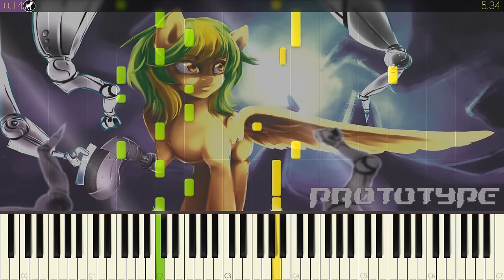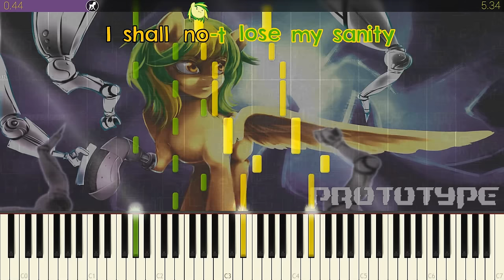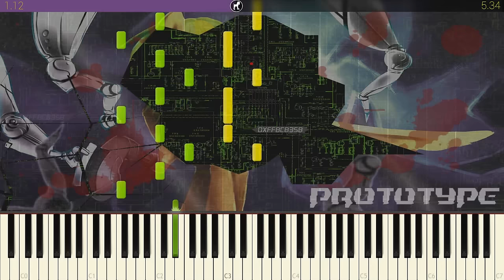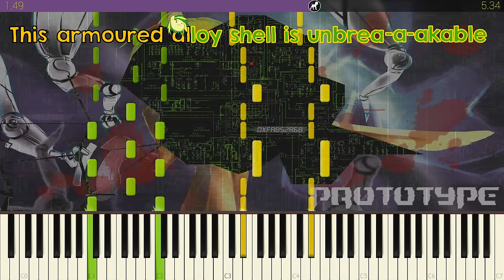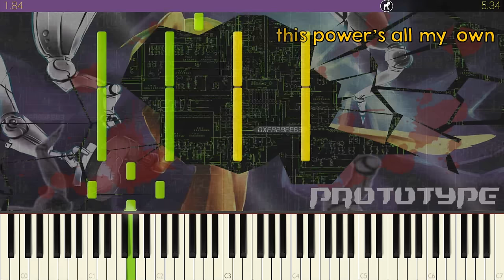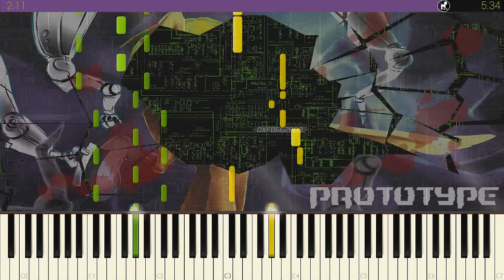Prototype VIP - Wooden Toaster - |SOLO PIANO TUTORIAL w/ LYRICS| -- Synthesia HD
Well it has been 3 LONG years since this ride started for me and my team, and we are still chuggin' along. I want to thank all of them and on behalf of the WeimTeam all of you guys for your tremendous care and support to our channel. Let's keep at it!

Burned Spark - Audio Specialist
TimTheKnight - Title Designer
Arrow Spark - Video Tech
Delta3120 - Channel Analyst
Kemicol Kid - Transcriber/Reviewer
Golden Heart - Voice Actor
Neon Lightning - Web Technician

GET THE MIDI HERE ON OUR NEW WEBSITE IN THE "MY LITTLE PONY - FAN MADESECTION OF OUR MEDIA

SHEET MUSIC available in Video Description of this Video: COMING SOON
MP3 for Easy Listening: COMING SOON

If you can't do these we'd appreciate you guys to not use any adblockers on our videos.

Bosendorfer Level: Amego
Yamaha Level: Henrik
Kawai Level: Reed Smith, Glennon, Zachery Davis
Estonia Level: Jason Fry, TheDragonFlame, Ryan Gomersall, Travis Sears, Tallrascha, Typhewn, DerpyDitzyDaringDoo, Alexander Locsan, Scottie Antczak
Casio Level:  Rootbeat75, Mephistokiller, DimensionsGaming, Luciano, Callegari, DeadRise4No1, Cole B, Kanzuke Okanata, Tyler Hayden, Jarrod Muddyman, Ashkay Mudaliar

Want to be a sponsor/donor and get cool perks like my ENTIRE MIDI list that has cost me over a thousand dollars? (seriously haha)

**LEGAL NOTE

“WeimTime LLC” and its associates in NO WAY claim ownership of the ORIGINAL composition, rather, this PARODY version (which is declared BY LAW in SECTION 17 of the US Copyright Code as an IMITATION of the ORIGINAL composition by WOODEN TOASTER) falls under the rights of FAIR USE and PREVENTION of LITERAL REDISTRIBUTION by ANYONE that INHIBITS this ORIGINAL PARODY.

Want an alternative way to Learn Piano? If Synthesia is not your thing check this FREE App out Want a new way to practice piano? Try Simply Piano